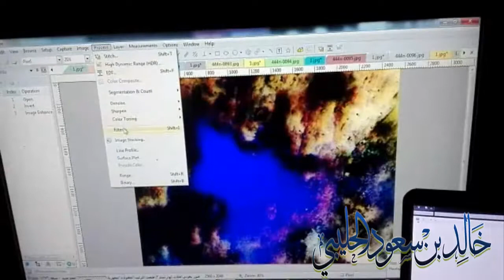كتابة بحث في مختبر الدكتور خالد بن سعود بن خالد الحليبي